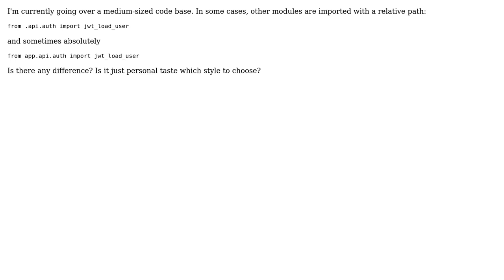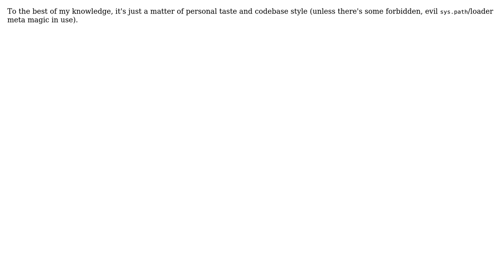What is the difference between local imports and package imports?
With thanks & praise to God, and with thanks to the many people who have made this project possible! | Content (except music & images) licensed under CC BY-SA | Music | Images & others | With thanks to user Martin Thoma user AKX and the Stack Exchange Network Trademarks are property of their respective owners. You are responsible for your own actions.